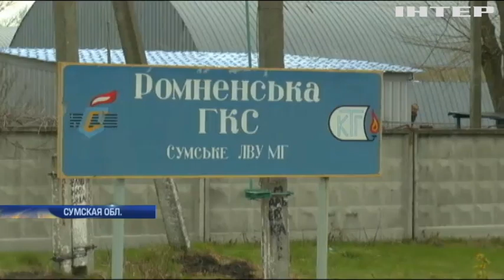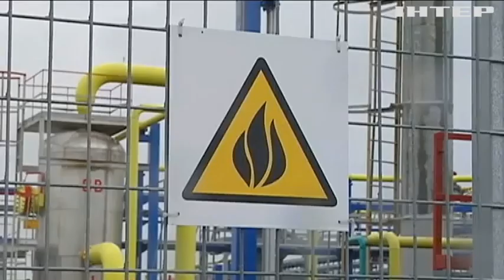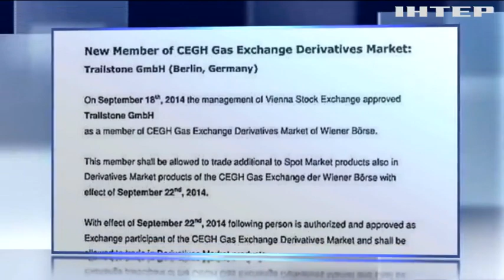Украинцы переплатили за газ 2 млрд долларов в 2016 году